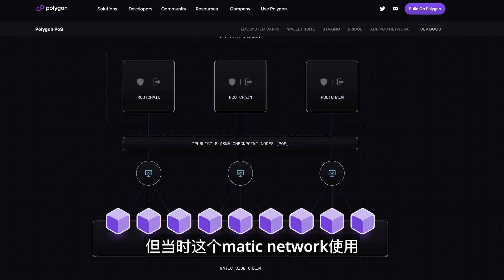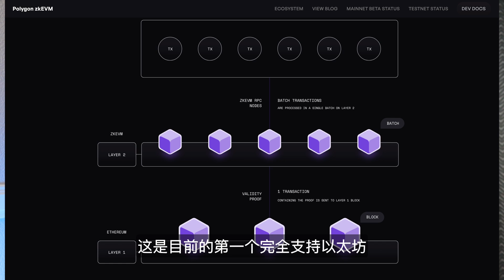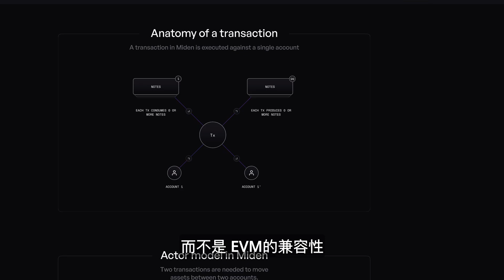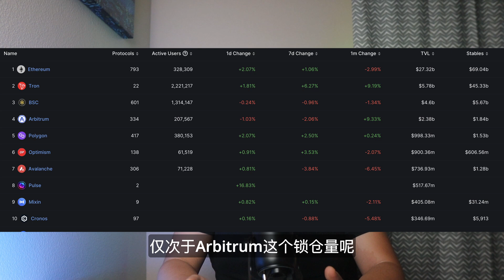Polygon重大更新：ZK EVM技术，Matic下轮牛市会暴涨百倍吗？Layer 2最强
Polygon重大更新：ZK EVM技术，下轮牛市会暴涨百倍吗？Layer 2最强

你好，我是Alex阿力，我们今天视频主要来来聊以下polygon这个项目，可能大家都知道MAtic,或者马蹄莲，甚至都使用过，但是关于polygon的发展历史以及目前刚刚更新的polygon 零知识证明好像不太熟悉，甚至有人误认为polygon只是以太坊的一个侧链，2021年matic代币暴涨了500倍，如果说你对polygon的理解没有与时俱进的话，极有可能会错过下次牛市的机会。我们本期视频就以polygon的发展为主线，聊一下这个项目具有什么样的魔力。

八折手续费注册链接：
海外：OKX.com/join/ALEXCRYPTO

柴犬（屎）币打赏：0x8E50214E7E8afe2536849D68c5916A1cff84eF95